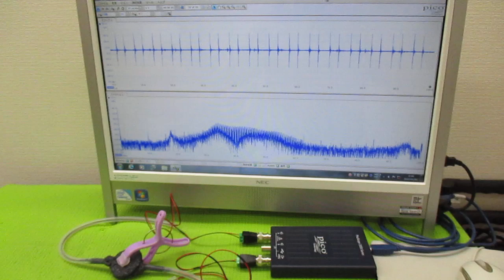メガヘルツの超音波発振制御プローブ製造技術